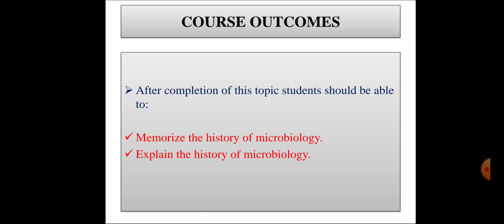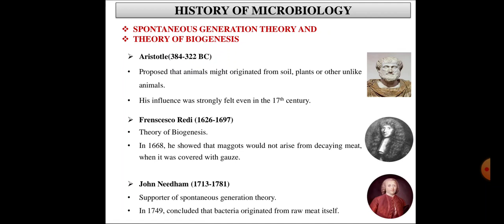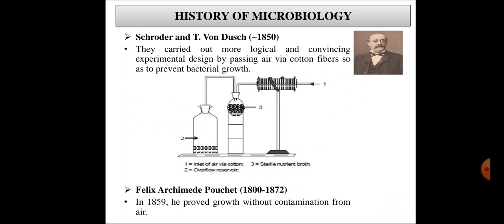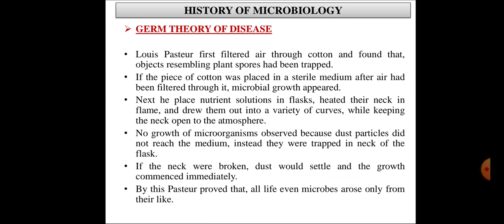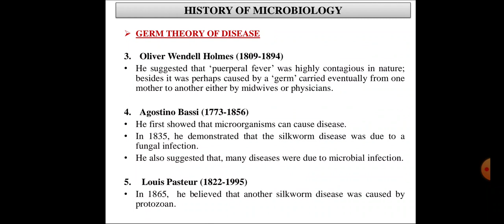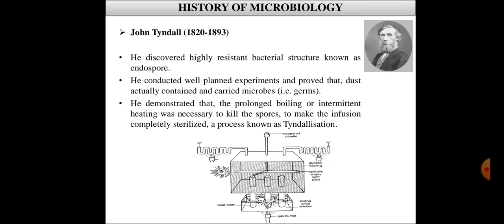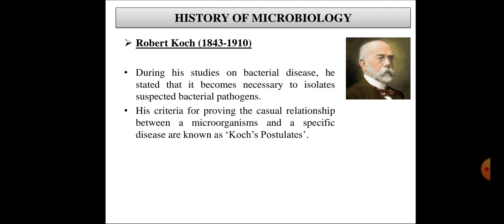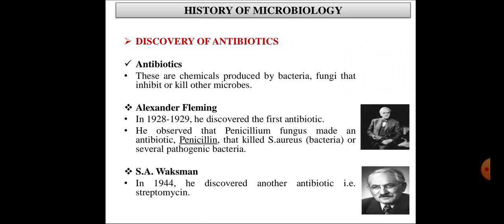History of Microbiology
Subject: Pharmaceutical Microbiology

Topic: History of Microbiology